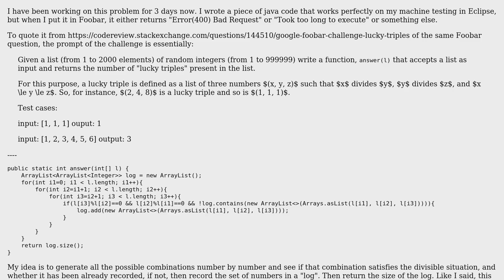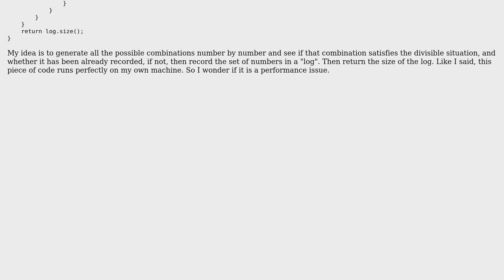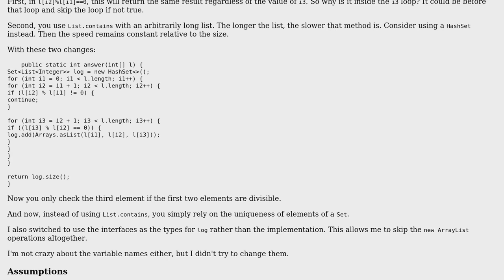Code Review: Google Foobar Level 3 - Lucky Triples (Find the Access Codes)